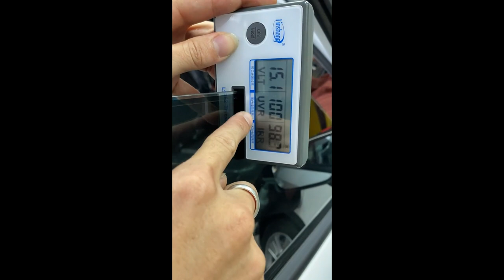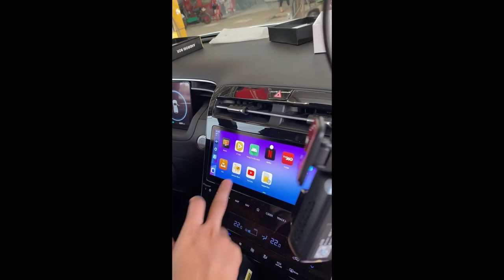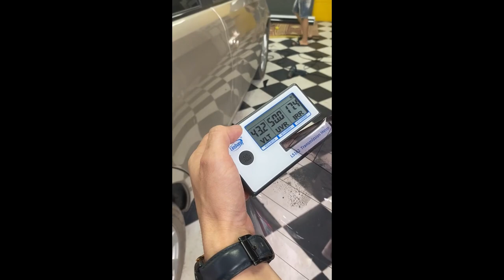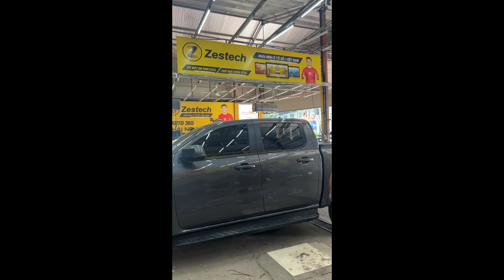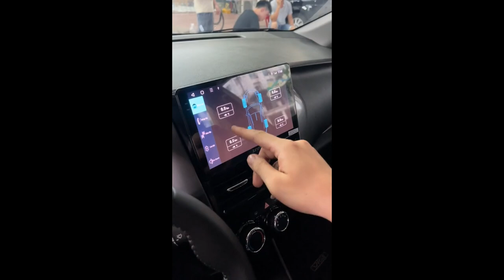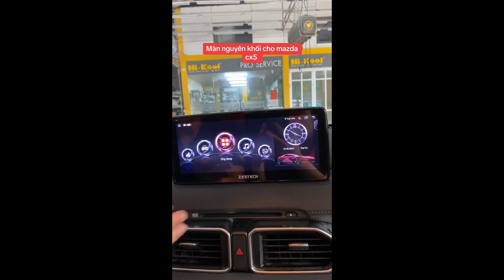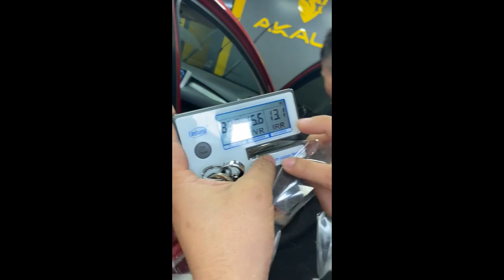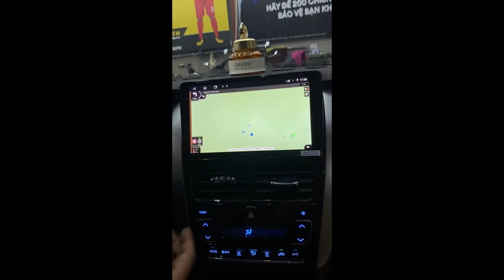Các Dịch Vụ và Sản Phẩm Cho Xe Ô Tô tại Akala – Sự Lựa Chọn Tối Ưu Cho Xế Yêu | AKALA THÁI NGUYÊN